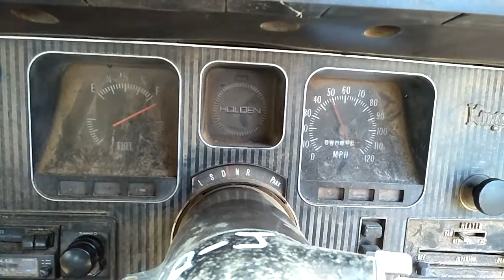HQ Holden project running, starting, just ironing out the cobwebs...figuratively and literally!!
My first car, this HQ Holden was given to me in 1991, after prepping it to put a V8 Chev in it I sidelined it after I purchased a HQ Monaro Coupe with a factory 350 Chev. And after giving this 4 door a new paint job, full new interior, and mechanically immaculate, it went on loan to my sister then my Dad, who used it as a work vehicle on the farm. After he drove it into the ground then parked it on blocks, I'm starting the project again!! Another test start and run while on blocks! ! And my wildlife videos too!! Hopefully there is something for everyone!! Any feedback would be great!!